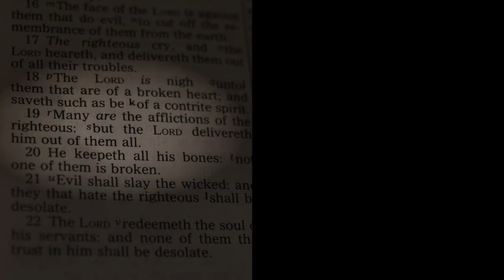Magnify The Lord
From the message, "The Ministry Of Praise"